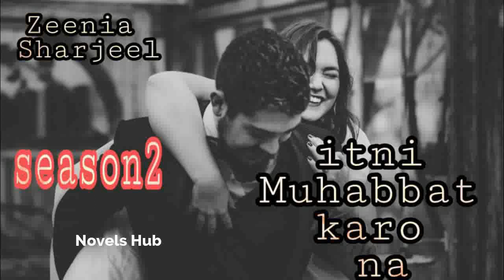Itni Mohabbat Karo Na S2 Novel Audiobook By Zeenia Sharjeel Episode 3 | Romantic Novel | Novels Hub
Novel •  Itni Mohabbat Karo Na Season 2 - Episode (3) - Full Episode
Writer •  Zeenia Sharjeel
Status - Permitted

# ItniMohabbatKaroNaS2